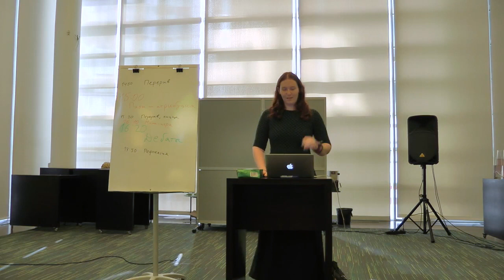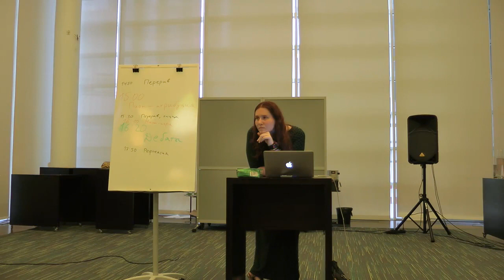Ошибка атрибуции. Доклад Пион Гайбарян (30.08.2015)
Этот доклад был сделан на Академической встрече участников сообщества LessWrong.

Чаще всего академические встречи строятся вокруг докладов на темы, прямо или косвенно связанные с рациональностью и прочими сферами интересов сообщества.